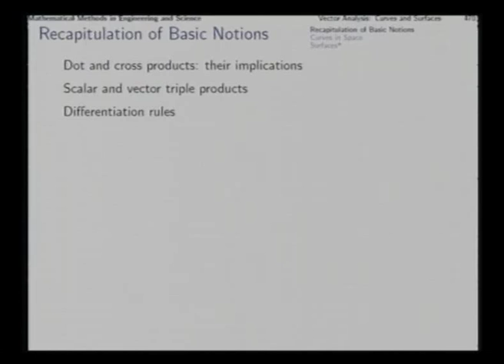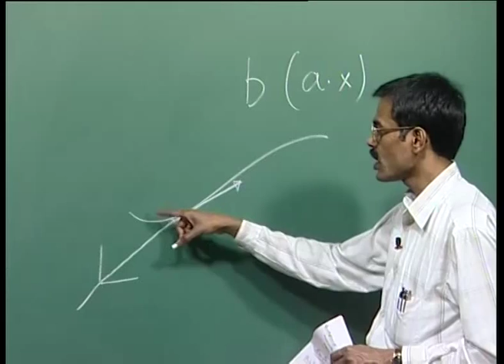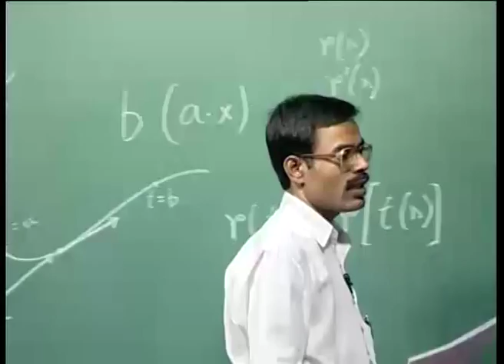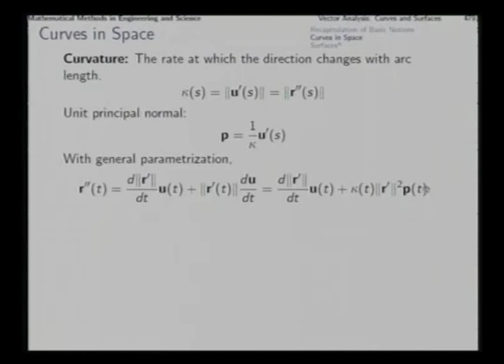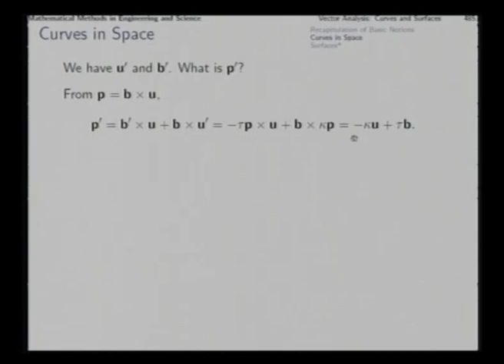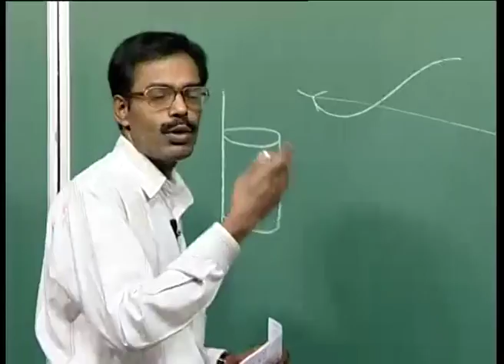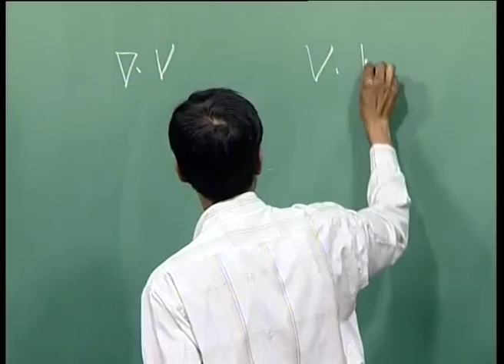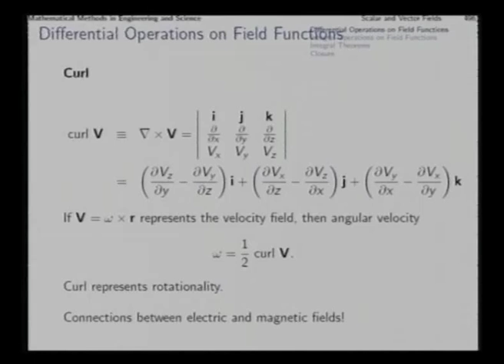Mod-03 Lec-14 Vector Calculus in Geometry